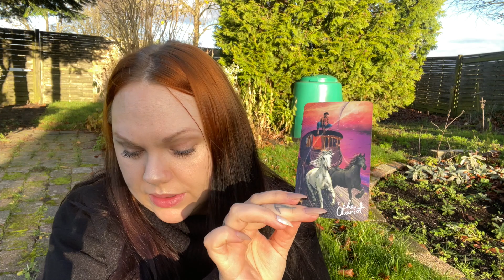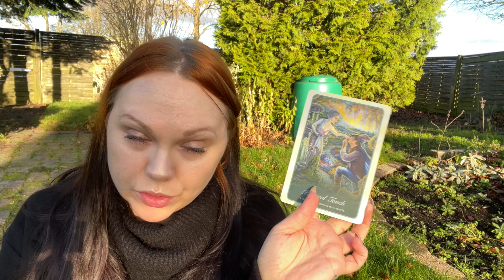Daily Reading Someone wants to touch you 🫣🤔 7 Dec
Hey guys hope you enjoy this video ❤️ Daily tarot reading for you

🌙 SandraAngelina
🔮SandraAngelinaTarot

Leo Rising 🔥
Scorpio Moon 🦂